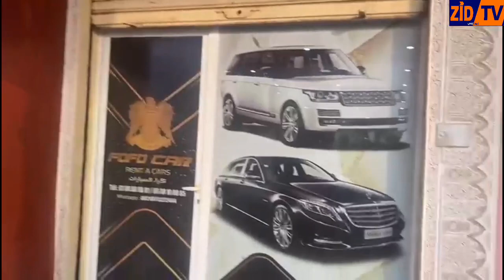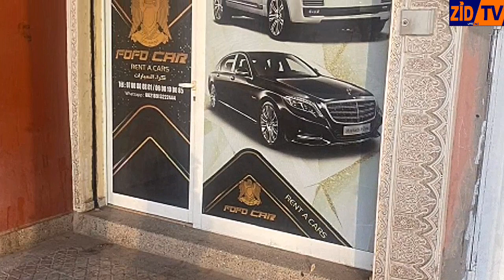محل تجاري للبيع بمراكش